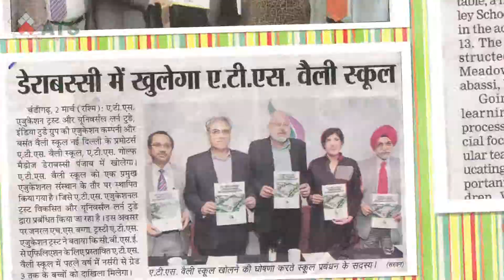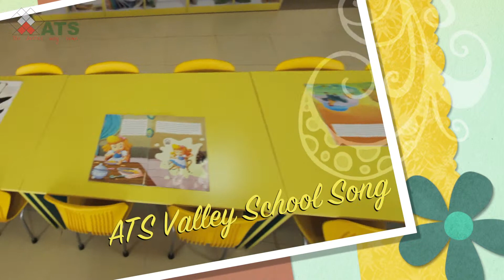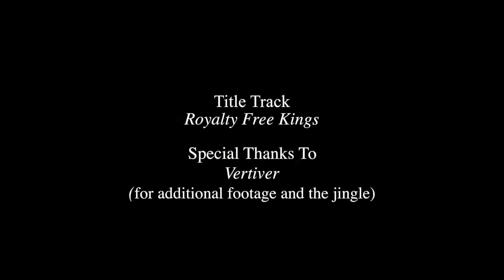ATS Greens - ATS Valley School Derabasi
Located in Dera Bassi, ATS Valley School is a co-educational school set up by ATS Estates Pvt. Ltd and managed by Learn Today, the learning division of The India Today Group. Spread over a 5-acre campus, the school is an integral part of a 300-acre integrated township. The building of the school has been designed keeping its vision in mind and this, along with excellent infrastructure and facilities will support the implementation of a progressive curriculum. The spacious playgrounds will make the school an ideal place for sports while the well-equipped audio-visual room, ICT labs and art and craft areas will enhance creative expression and hone scientific skills.